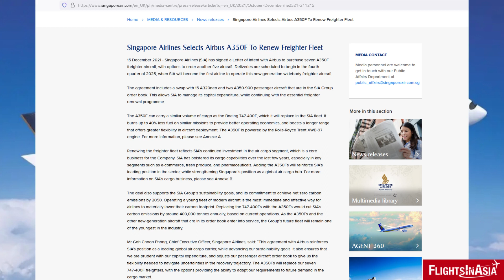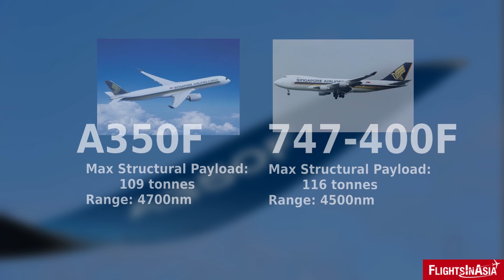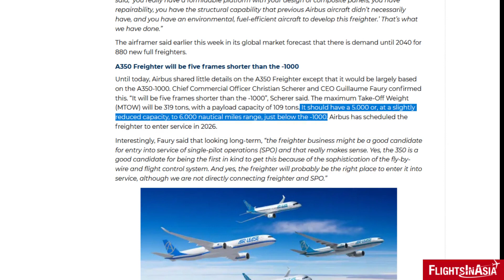The Airbus A350F (Freighter)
Looking to step up its freighter product line for airlines, Airbus unveiled the cargo version of its premier long-range aircraft type - the A350.

Video/Image Credits: Scoot, Wikimedia Commons, Airbus, Singapore Airlines